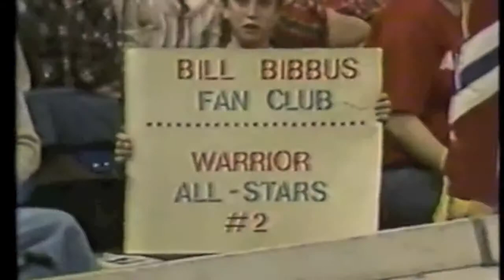Hair of the 80s - When L.A. Still Existed